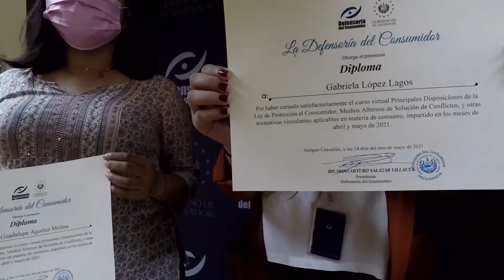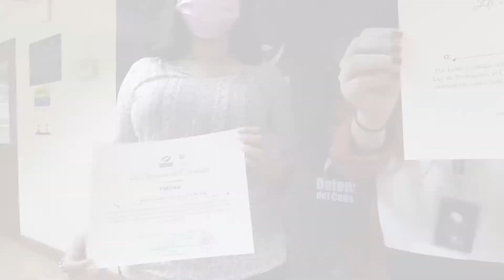Defensoría realiza entrega de diplomas a personal de CONAMYPE capacitado en derecho de consumo